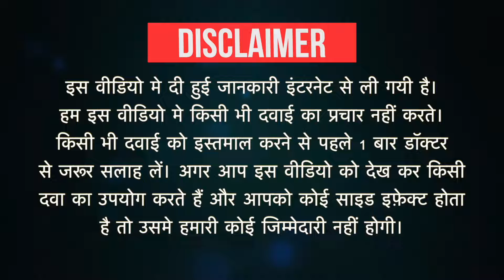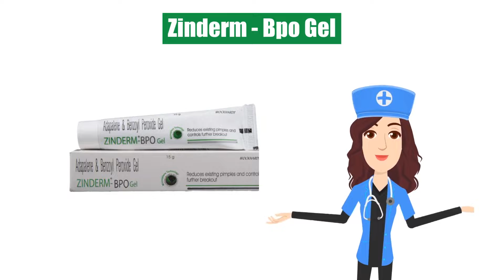Zinderm - Bpo Gel Uses in Hindi | Side Effects | Dose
Zinderm - Bpo Gel Uses in Hindi | Side Effects | Dosage